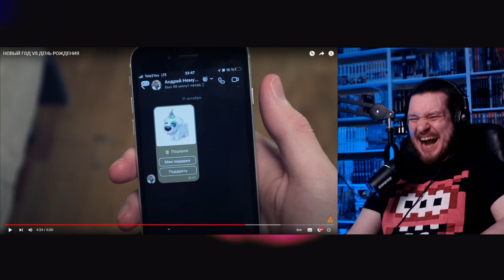НОВЫЙ ГОД VS ДЕНЬ РОЖДЕНИЯ | РЕАКЦИЯ НА Peter Anderson